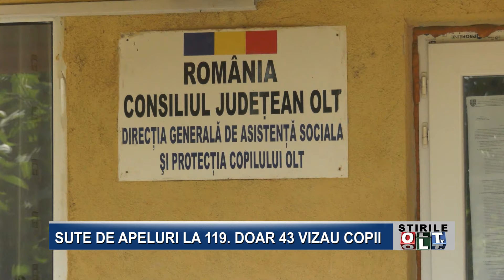SUTE DE APELURI LA 119 DOAR 43 VIZAU COPII